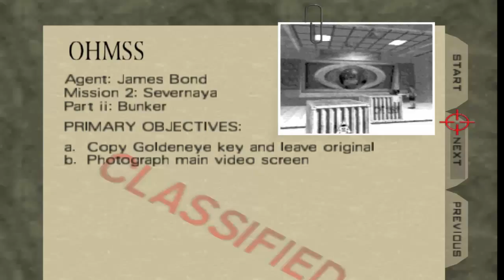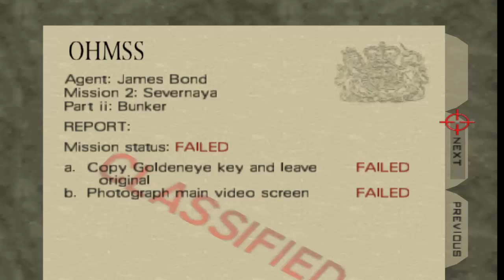Goldeneye 007 Bunker uncompressed music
Goldeneye 007 played with project64 with 16:9 graphics settings and the uncompressed version of "Severnaya Bunker" music playing
P.S. the purpose of this video is to show off the uncompressed music mixed with actual gameplay, not trying to finish the mission.